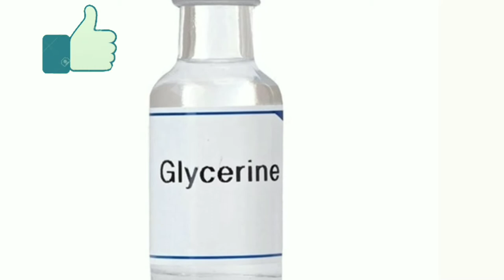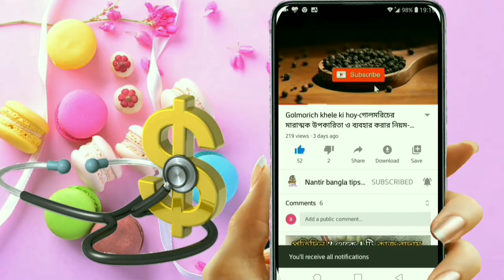গ্লিসারিনের ব্যবহার-glycerine for face-ফর্সা ত্বক পেতে গ্লিসারিনের ব্যবহার-গ্লিসারিন-glycerine use.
গ্লিসারিনের ব্যবহার-glycerine for face- ফর্সা ত্বক পেতে গ্লিসারিনের ব্যবহার-গ্লিসারিন ব্যবহার-glycerine use.

কালো ত্বক ফর্সা করার উপায়, শ্যামলা ত্বক ফর্সা করার উপায়, গরমে ত্বক ফর্সা করার উপায়, ত্বক ফর্সা করার সবচেয়ে ভালো ক্রিম,